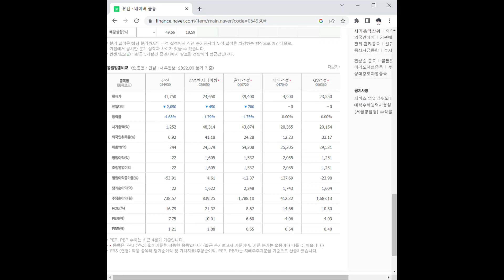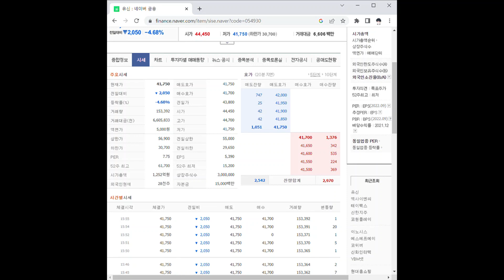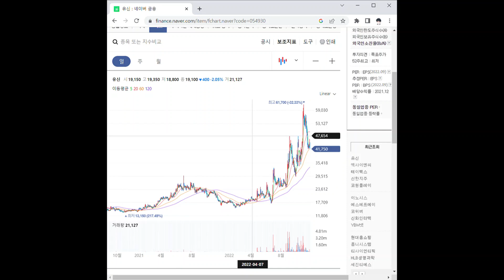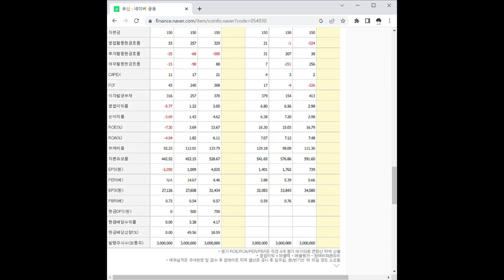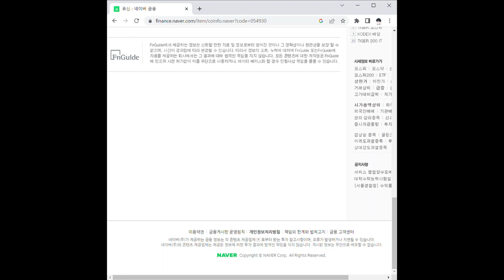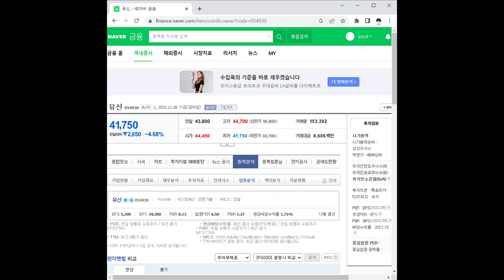유신 주가 전망 및 차트 분석